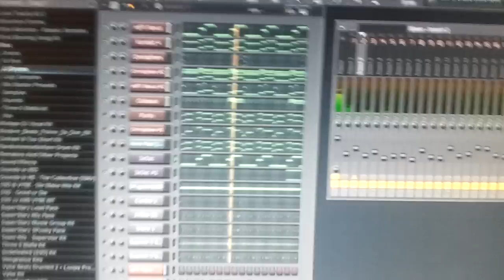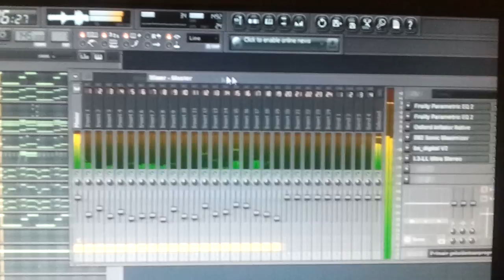First Beat Of 2012: Untitled + Unfinished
Thumbs up! #2012